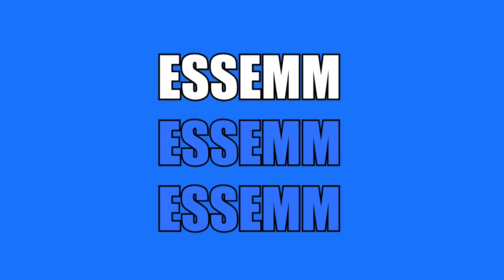K-OSZ PODCAST - ESSEMM, SISKA FINUCCSI (3. évad 9. rész)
Műsorvezető & Producer: Miskovits Márton
Felvétel, hang, fényelés: 4K Raiders
Stúdió design: Lya Vath
Intro zene: Fehér Holló
Smink: Bakonyi Dóra
Werk: Mihály Gergő